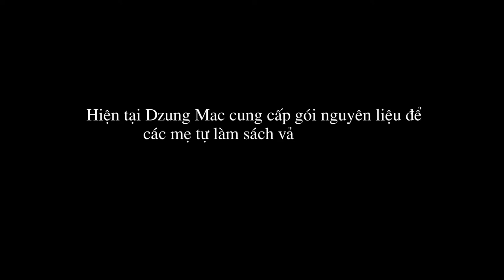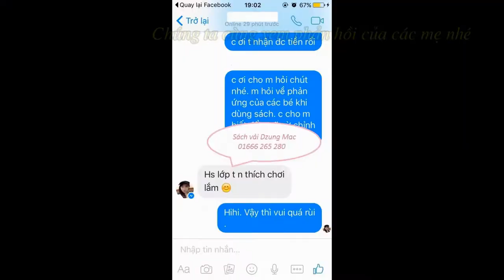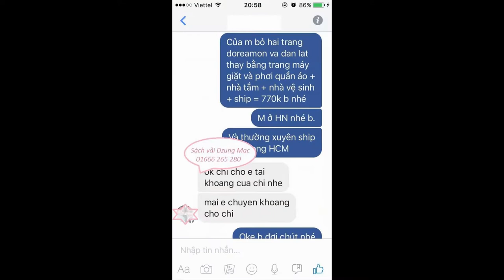sách vải cho bé - đồ chơi giáo dục cho bé từ 1-6 tuổi | by Dzung Mac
Bộ combo nguyên liệu này sách vải dành cho các mẹ KHÉO TAY + CÓ NHIỀU THỜI GIAN RẢNH làm một cuốn sách cơ bản cho con. Combo gồm:
- 10 tấm vải dạ nỉ 22x22cm các màu ngẫu nhiên
- 10 tấm vải dạ nỉ 10x10cm các màu ngẫu nhiên
- 10 đôi mắt thú nhỏ
- 10 đôi mắt thú to
- 10 tép chỉ khâu các màu
- 60cm băng dính gai
- Bộ khoen đục lỗ oze + 20 oze
- 2 khoen tròn làm gáy sách
- 60 hạt màu sắc ( làm trang đêm hạt 1-10)
- 20 cúc nhiều màu
- 4 Kẹp gỗ nhiều màu ( trang phơi quần áo)
- 7 cây keo nến loại nhỏ
MUA THÊM súng bắn keo + 60k, kéo bán nguyệt + 130k